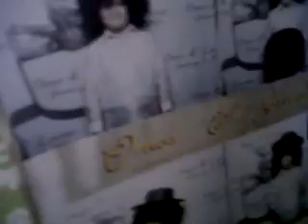Worm's Adventure Ep. 1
My Wacky is going on an adventure. Hope you like it. You can cry on the end. He! He! He!